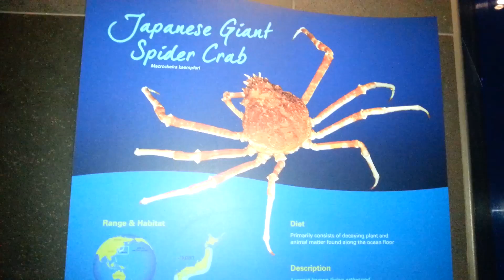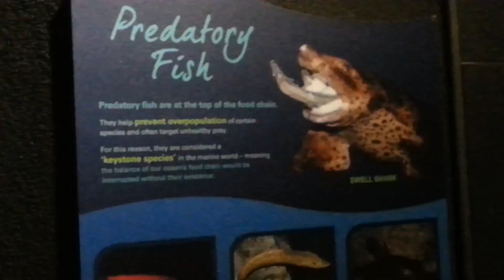Henry Doorly Aquarium Omaha Nebraska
Under water life Henry Doorly Aquarium Omaha Nebraska, Omaha NE, Shark Tunnel and Aquarium at Omaha Zoo, Nebraska,  Under water life,